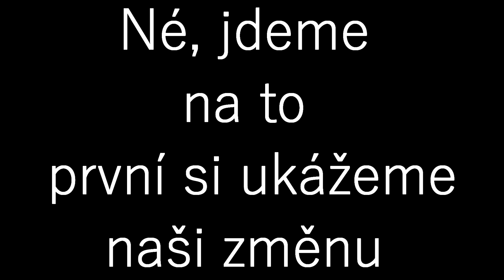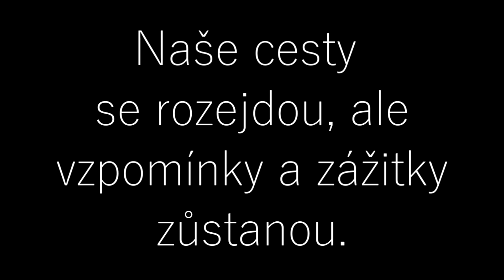Prezentace 9.A 2016/2017